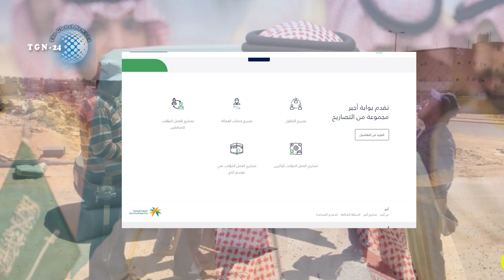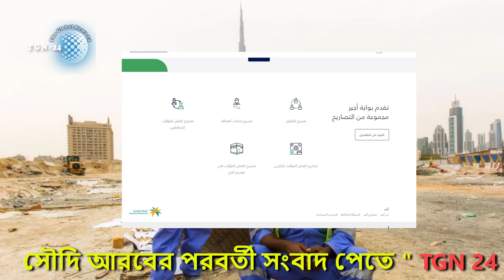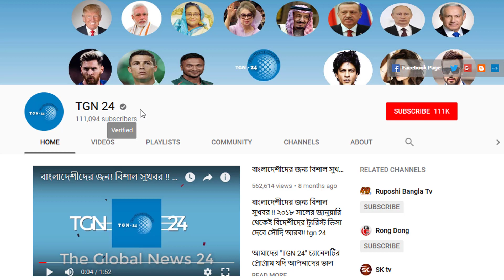সৌদিতে ফ্রি ভিসায় কাজ করতে চাচ্ছেন কি ? পারমিশন নিয়ে কিভাবে সৌদিতে বৈধভাবে ফ্রি ভিসায় কাজ করা যায়